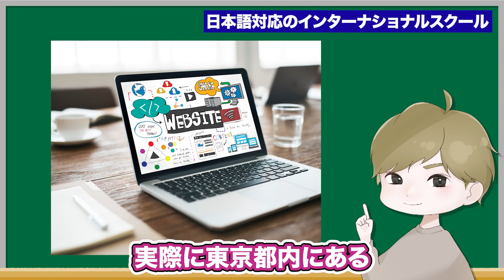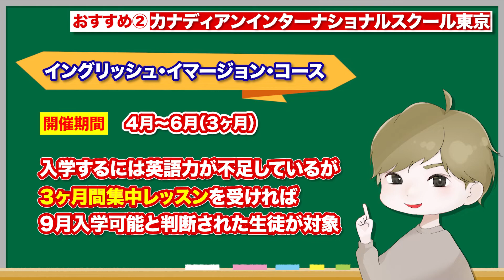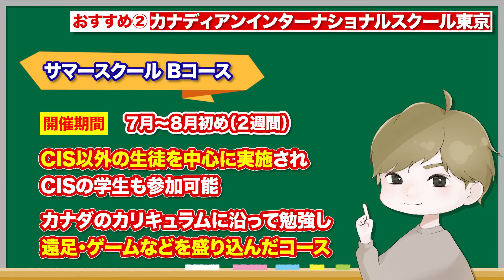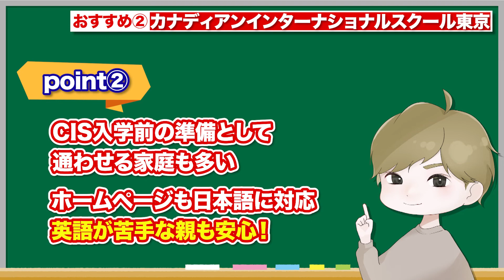【英語が苦手な人必見！】英語が苦手でも通いやすいインターナショナルスクールってあるの？疑問にお答えします